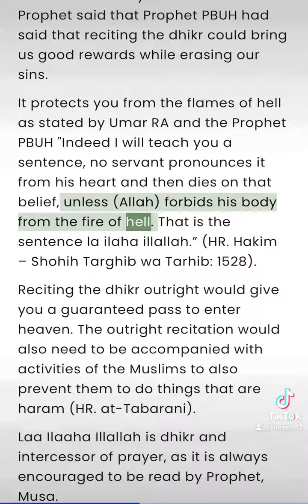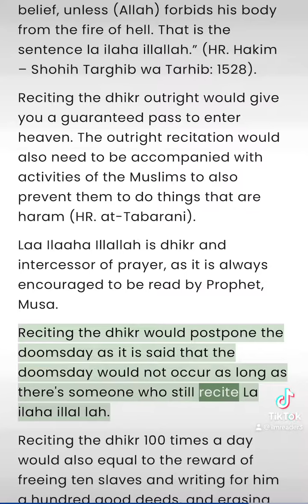La Ilaha -Reminders